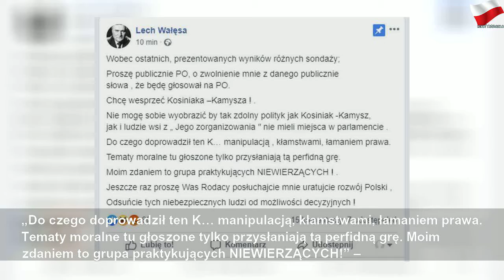Zaskakująca deklaracja Wałęsy. Nie będzie głosował na PO. Kogo chce poprzeć?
wtorek, 8 października 2019
Zaskakująca deklaracja Wałęsy. Nie będzie głosował na PO. Kogo chce poprzeć? | Gray Mr